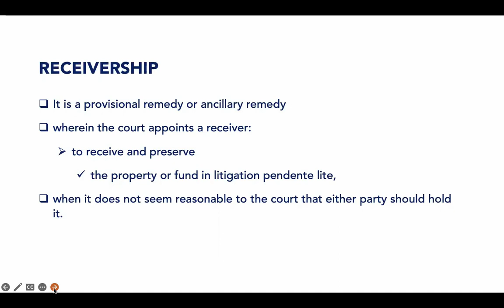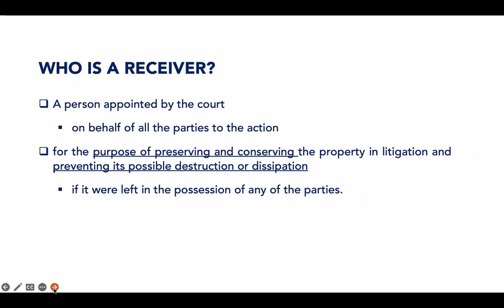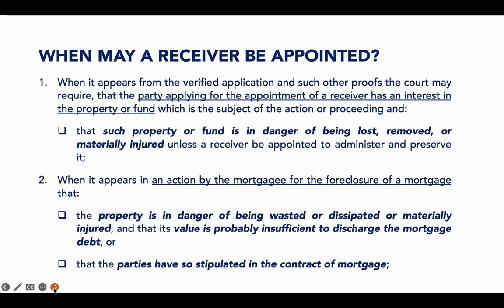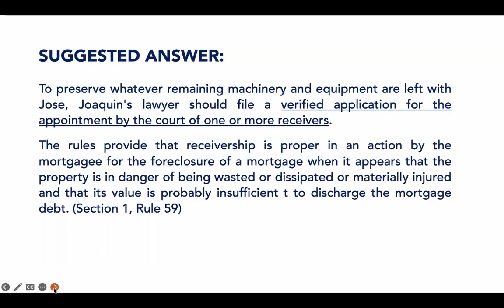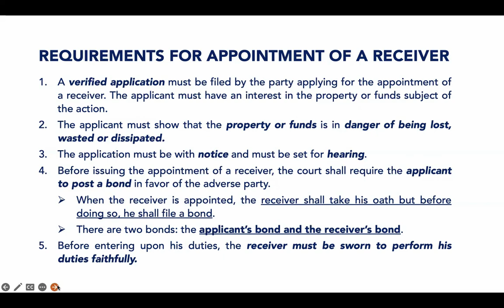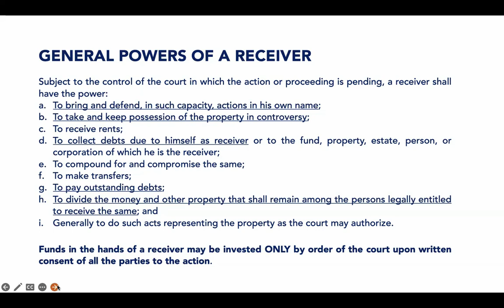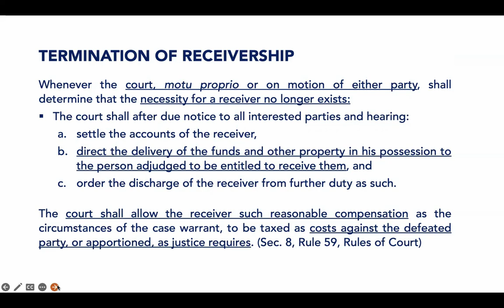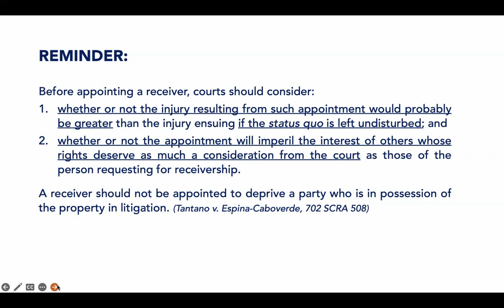RULE 59 - RECEIVERSHIP | REMEDIAL LAW REVIEW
Rule 59 discusses the rules on receivership. It is a provisional remedy or ancillary remedy wherein the court appoints a receiver to receive and preserve the property or fund in litigation pendente lite, when it does not seem reasonable to the court that either party should hold it.

The receivership discussed in Rule 59 refers to the property, which is the subject of the action and does NOT refer to the receivership authorized under the banking laws.